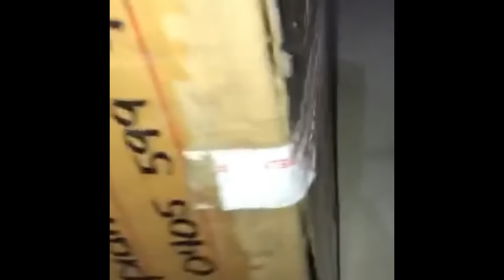UPDATE NG NINAKAWAN NA BALIKBAYAN BOX | BINAYARAN BA NG KOMPANYA? ANG MASAKLAP NA KATOTOHANAN😭